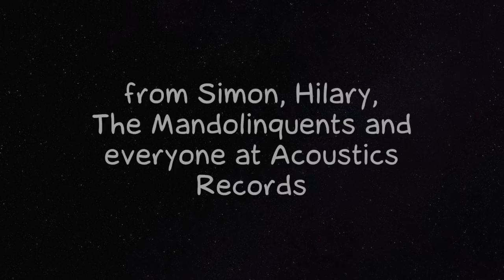I Saw Three Ships - Simon Mayor / animation by Hilary James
Music 'I Saw Three Ships' by SImon Mayor taken from the album 'Winter With Mandolins' by Simon Mayor